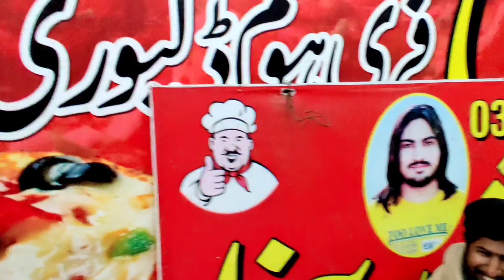New Mobile For Friend 📱📱📱